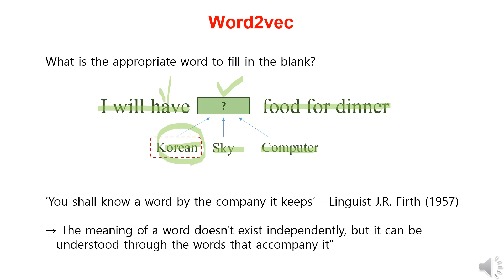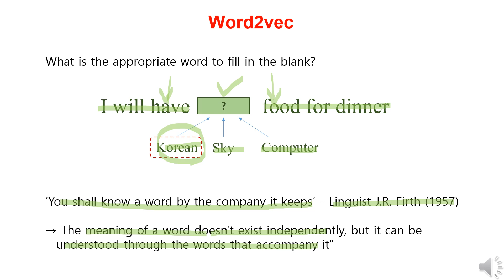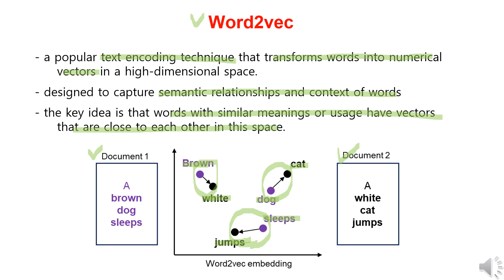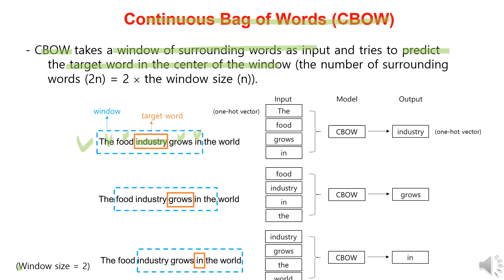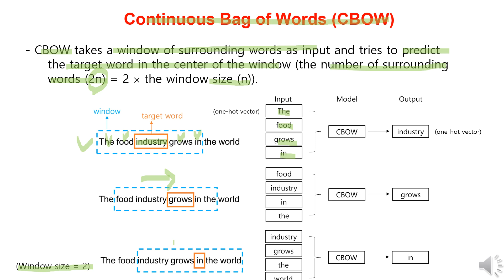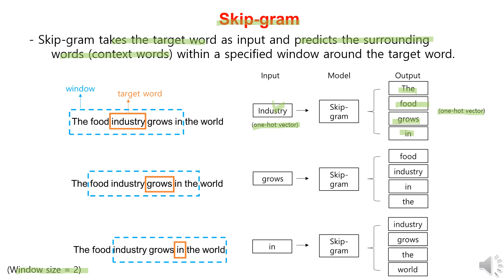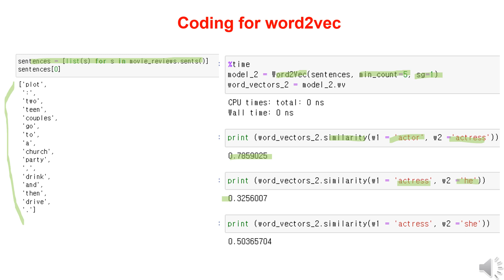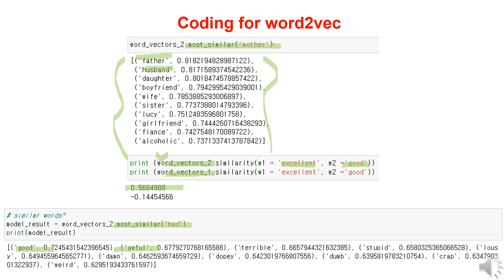워드투벡(Word2Vec)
이번 영상에서는 자연어 처리 기법인 워드투벡(Word2Vec)에 대해 알아봅니다.